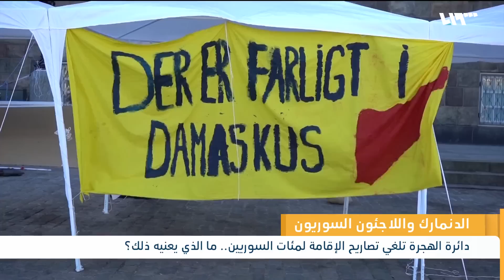بحجة "دمشق تحسنت".. الدرنمارك تلغي إقامات مئات السوريين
بلغت السلطاتُ الدنماركية مئاتِ اللاجئين السوريين بإلغاءِ تصريحِ إقامتِهم أو رفضِ طلباتِهم، منذ أنْ قررت الحكومةُ الدنماركية أنّ الظروفَ في محافظةِ دمشق "تحسّنَت"..
تقرير: مريم محمد